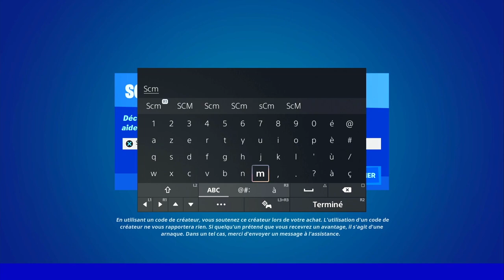REBONDIR SUR 3 MATELAS DE CHUTE SÉPARÉS SANS ATTERRIR FORTNITE, EMPLACEMENT MATELA DE CHUTE FORTNITE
▬▬▬▬▬▬▬ • BIENVENUE 😍 • ▬▬▬▬▬▬▬

▬▬▬▬▬▬▬ • PARTENAIRES 💪 • ▬▬▬▬▬▬▬

👉StealthGamer:
"SOISCOOLMEC"
"STRIKESOISCOOL"

TikTok "SoisCoolMecYTB"
👻Snapchat "soiscoolmec"

.▬▬▬▬▬▬▬ • TOP DON 💰 • ▬▬▬▬▬▬▬

▬▬▬▬▬▬▬ • MUSIQUE OUTRO 🎵 • ▬▬▬▬▬▬▬